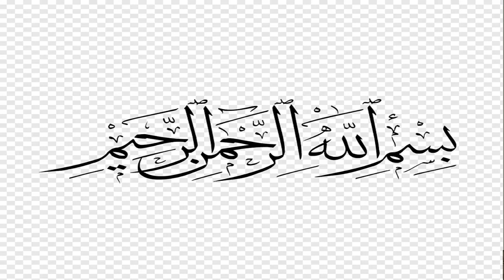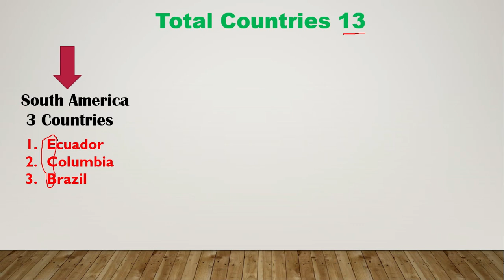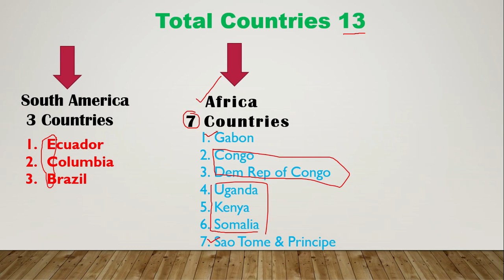Countries located on Equator in Urdu|Best tricks|Map Explanation|Names of Continents on equator.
AOA Welcome Brainstorm Study Point.This video is about Countries located on Equator in Urdu.Best tricks.Map Explanation.Names of Continents on equator.This video contains names of all countries located on Equator in all the continents.It explains the names with best memorizing tricks.It also includes map explanation which clarifies the location and facts about these countries.This video is very useful for geography and general knowledge section of all competitive exams.